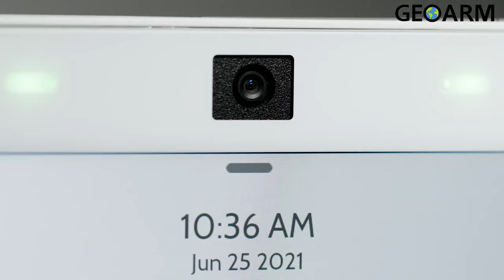Qolsys IQ Panel 4 Introduction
Introducing the all-new Qolsys IQ4 wireless touchscreen control panel at GeoArm Security!

The Qolsys IQ Panel 4 Plus all-in-one wireless 7" touchscreen control panel contains a built-in dual path wifi/cellular AT&T or Verizon LTE Alarm.com communicator, designed for small business and home security. With the IQP4001 panel you can add new or switch existing Interlogix/S-Line 319.5 MHz and PowerG wireless encrypted security sensors to the Qolsys platform. Leveraging the power of Android 9 and the QualComm Snapdragon 8 core SOM (System on a Module) processor with 16GB NAND Flash internal memory. The IQ Panel 4 has an aesthetically pleasing and elegant modern user interface that keeps you connected to an entire ecosystem of smart devices, giving you complete control over your entire home or business.

The IQ Panel 4 has a large easy-to-use 7" LCD touchscreen interface with built-in 8MP, 120&deg; wide angle front camera with FlexTilt. With the IQ Panel 4 you can peek in at anytime, receive disarm photos and alarm videos. It has multiple wireless radios built-in including; Alarm.com AT&T/Verizon Cellular LTE, WiFi, Z-Wave Plus 700 Series, Bluetooth Low Energy BLE Touchless Disarming, Built-in Glassbreak Sensor, PowerG and the S-Line 319.5 secure radio. The panel serves as the brains of your security system and with it you can control lights, locks, thermostats, security and much more. The IQ Panel 4 features a SmartMount system, all internal antennas and an easy on-screen installation wizard.

With a built-in speaker the IQ Panel 4 allows for QuadSound Bluetooth audio streaming straight from your smart phone using the 4 x 4-watt speakers. The panel has a new IQ Base Table Stand subwoofer for the loudest music streaming over Bluetooth on the market. In the event of an alarm initiating event, the IQ Panel 4 also includes a built-in 85dB siren to loudly alert nearby individuals.

The touchscreen panel also includes Live View which is the ability to view Alarm.com video cameras on the screen, and Live Answer. Live Answer give DIYer's the ability to answer their Alarm.com video doorbell from the IQ Panel 4 inside the property, such as the Alarm.com ADC-VDB770 touchless video doorbell. Live Answer will also work with Live View cameras that have voice capability, such as the Alarm.com ADC-V515 indoor security camera. With Alarm.com's video monitoring solutions in place you can view and respond through the interactive app, and you can also see who is at the front door by just looking at the IQ Panel 2 Plus touchscreen.